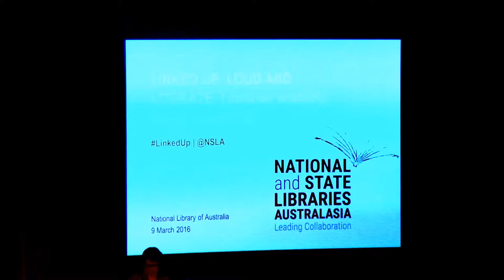Welcome and introduction - Linked up, Loud and Literate, March 2016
Welcome: Louise Maher, broadcaster on 666 ABC Radio
Introduction: Dr Alex Byrne, CEO and State Librarian, State Library of  New South Wales and NSLA Chair